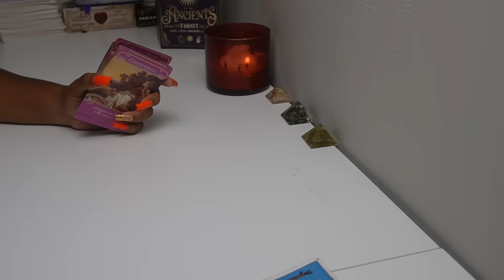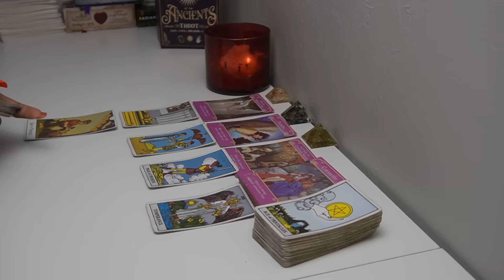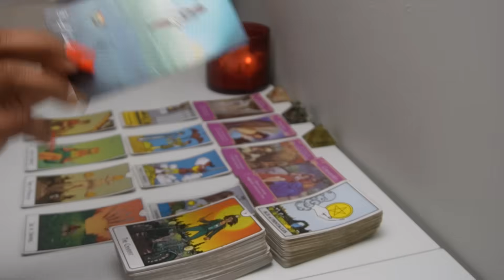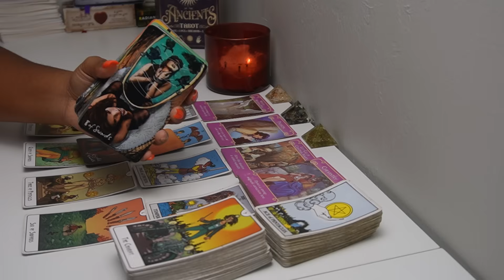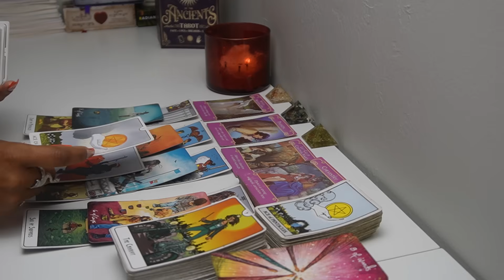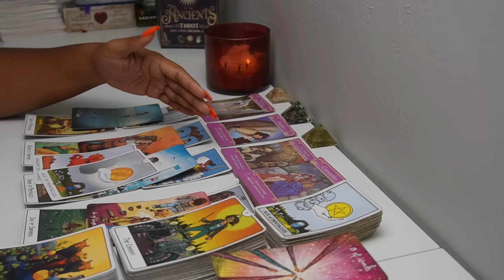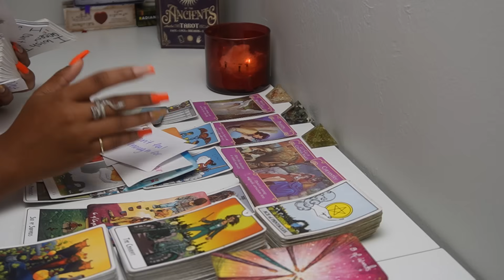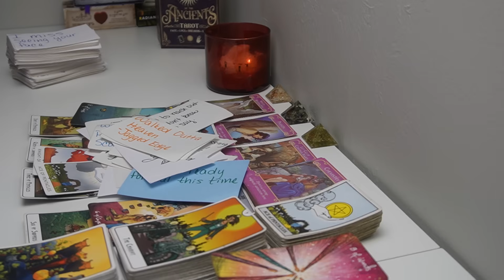GEMINI♊IS IT WORTH THE WAIT?🤔🧑🏼‍❤️‍👩🏽 Tarot LOVE Reading